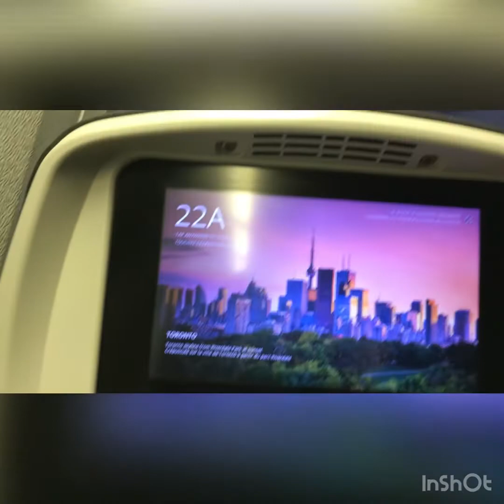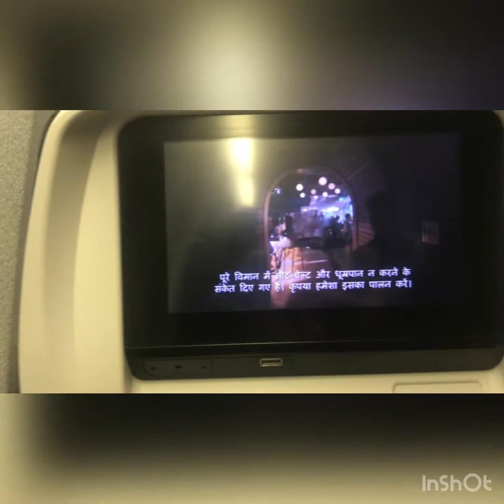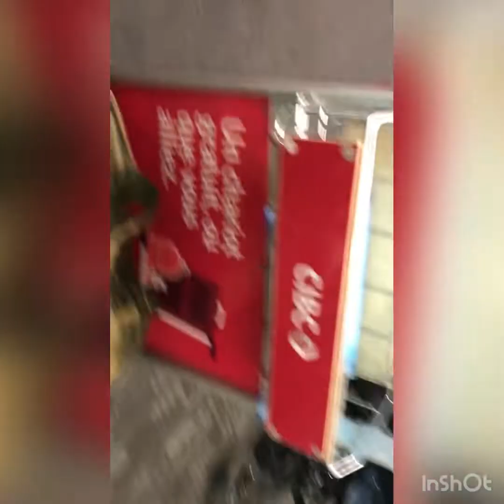India🇮🇳to canada🇨🇦✈️✈️with my son😌😌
emotional moments#canadaimmigration canadacalling reachedcanada goingcanada traveling with myson#emotionalday#hardtosayby.